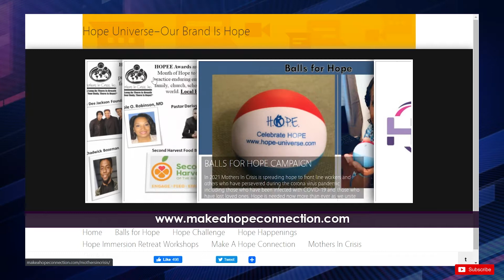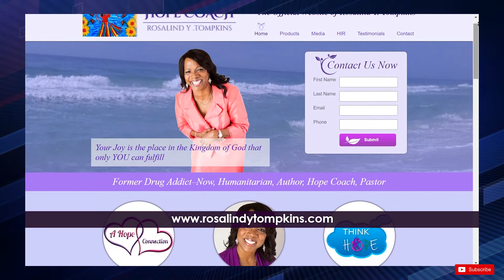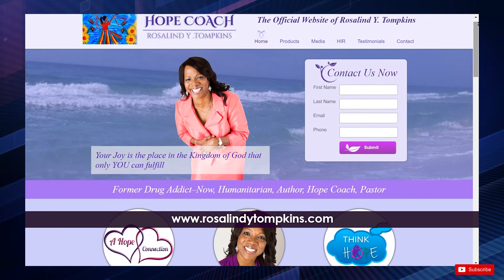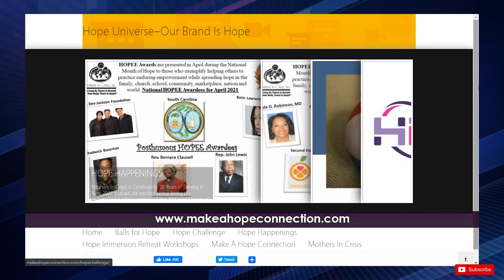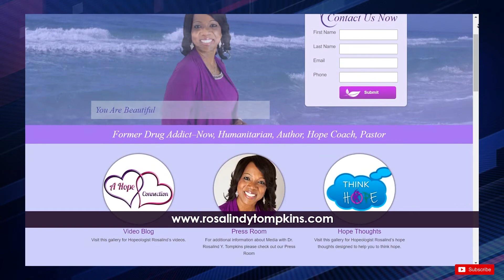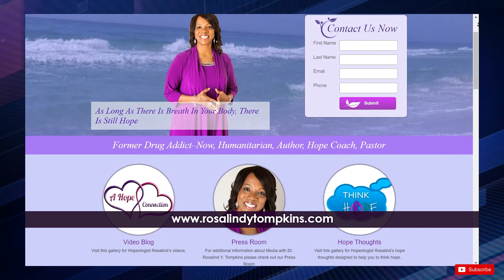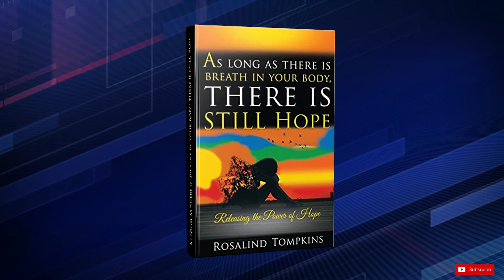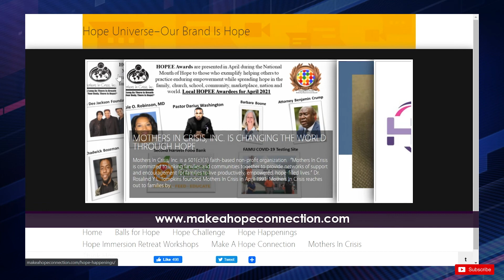As Long as There Is Breath in Your Body, There Is Still Hope | Rosalind Tompkins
Podcast The Carlette Christmas Show